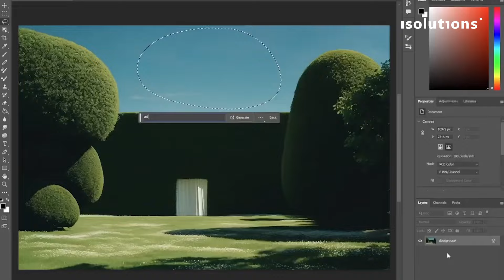DENK NICHT SO VIEL | Microsoft Copilot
Menschen sind dazu bestimmt zu träumen, zu erschaffen und zu innovieren. Jeder von uns strebt danach, sinnvolle Arbeit zu leisten - sei es ein grossartiger Roman, eine Entdeckung oder die Pflege von Gemeinschaften. Doch oft werden wir von alltäglichen Aufgaben abgelenkt. Um uns wieder mit dem Kern unserer Arbeit zu verbinden, brauchen wir eine völlig neue Arbeitsweise.

Heute präsentieren wir die Kraft der nächsten Generation von KI für die Arbeit: Microsoft 365 Copilot. Es kombiniert große Sprachmodelle mit deinen Daten und den Microsoft 365-Apps, um deine Worte in das mächtigste Produktivitätstool zu verwandeln.

Copilot ist in Microsoft 365 integriert und arbeitet Seite an Seite mit dir in den Apps, die du täglich nutzt. Es entfesselt Kreativität, steigert die Produktivität und hebt Fähigkeiten auf ein neues Level. Mit Copilot hast du immer die Kontrolle. Du entscheidest, was du behältst, änderst oder verwerfst.

Mehr erfahren? Besuche isolutions.ch.